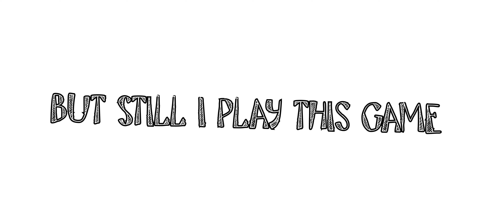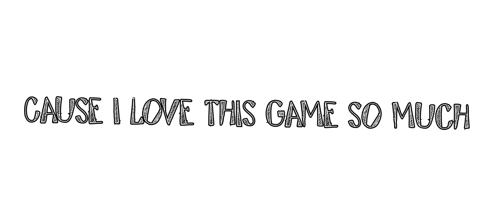It's not a lie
More Details:
Platform: Android / IOS
Price: Free Genre:Survival Company/Publisher: NetEase Played on: S20
My In-game ID: 22740780/Asia